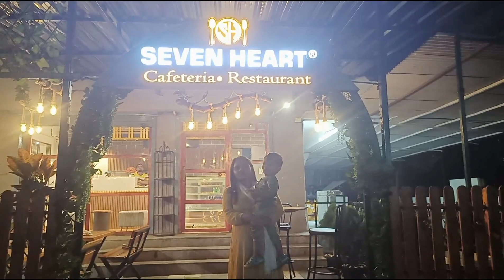cafe open rahta hai subah 4 baje tak collaboration ko gaye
aap sabhi ke liye new place explore ke video take aapko fayda ho